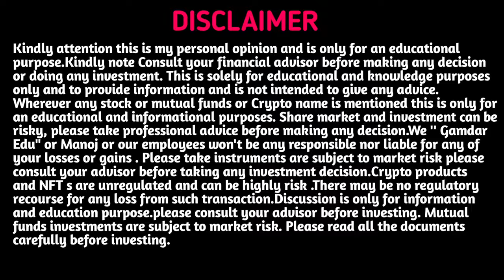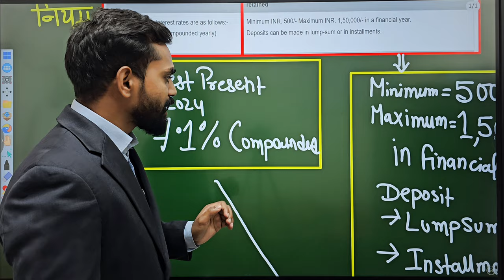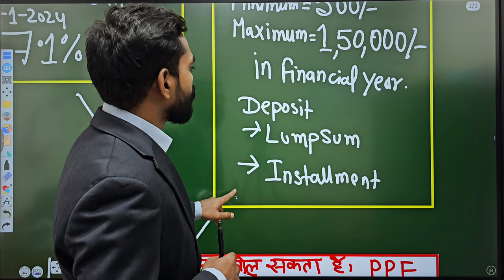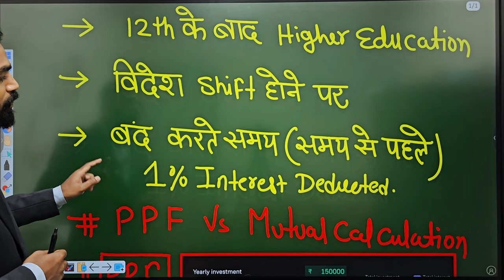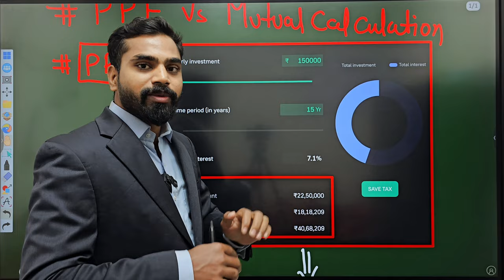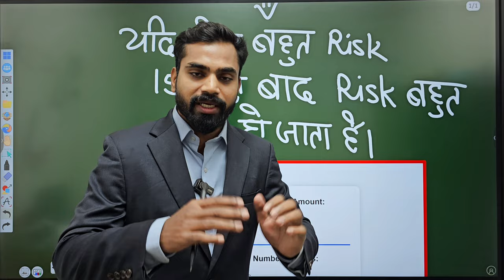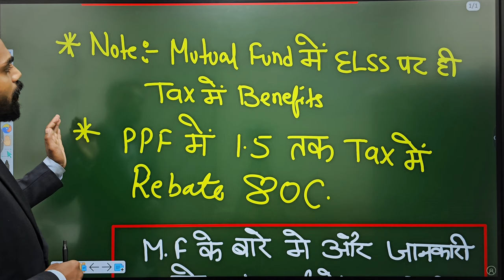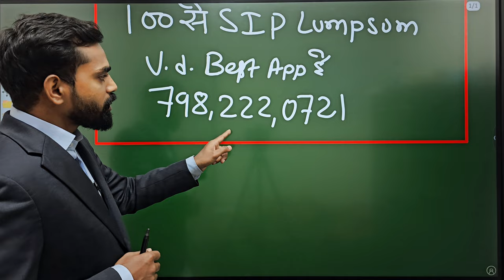PPF Account Benefits 2024 Vs Mutual Funds | ppf account in post office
1.For Investors
Create SIP Account Online- Nil Lifetime Charge for App & My Advice
(For Assistance My Office admin person Yashika Will Contact You)
how to extend ppf account after 15 years sbi